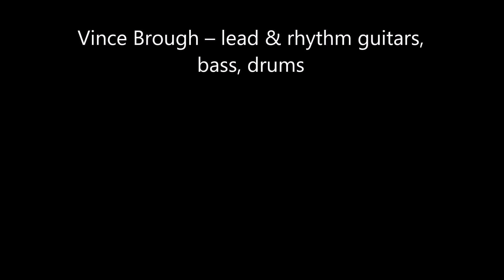Vince Brough Original #05 (2007)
Vince Brough Original Instrumental, Track #05 (2007)
Vincent Brough – lead & rhythm guitars, bass & drums